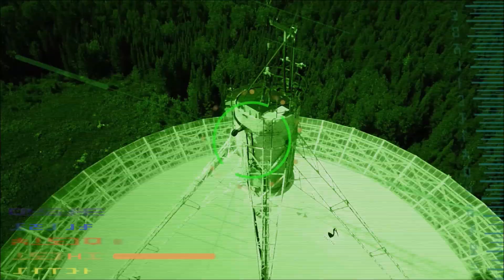SPACE ELEVATOR "Space Elevator II" (Official Album Teaser)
The current album "Space Elevator II" - out now!
SPACE ELEVATOR on tour with RUSS BALLARD in 2020
13.03. DE-Rüsselsheim - Das Rind
14.03. BE-Verviers - Spirit Of 66
16.03. DE-Bremen - Meisenfrei
18.03. DE-Göttingen - Exil
19.03. DE-Wuppertal - Live Club Barmen
21.03. DE-Obernburg am Main - Kulturhalle
22.03. DE-Munich - Ampere (sold out)
24.03. AT-Vienna - Reigen
25.03. DE-Nürnberg - Hirsch
26.03. DE-Augsburg - Spectrum
28.03. NL-Amsterdam - Q-Factory
29.03. DE-Hamburg - Bahnhof Pauli
31.03. DE-Hannover - Musikzentrum